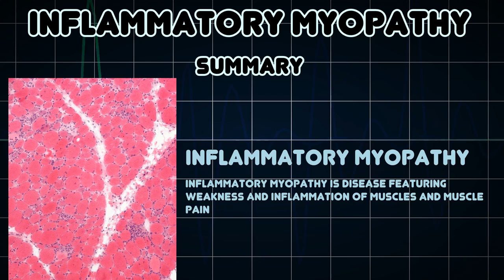Inflammatory myopathy (Medical Condition)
Symptoms, risk factors and treatments of Inflammatory myopathy (Medical Condition)

Inflammatory myopathy is disease featuring weakness and inflammation of muscles and muscle pain